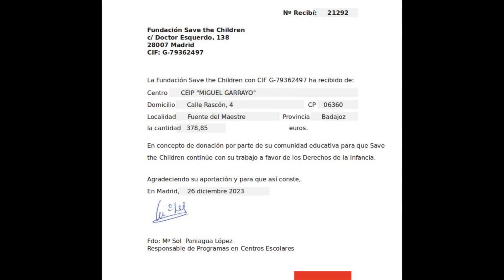VII San Silvestre Garrayina. Carrera SOLIDARIA del CEIP Miguel Garrayo.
El jueves 21 de diciembre de 2023 se ha realizado la VII San Silvestre Garrayina, una carrera que como en años anteriores, además de fomentar la participación en actividades deportivas de forma divertida pretende recaudar un dinero para colaborar con una ONG. En este año y como en los anteriores se ha colaborado con Save the Children. Para adquirir el dorsal se colabora con la "Voluntad" y después de la carrera el colegio agradece la participación con chocolate y churros (que preparan padres, madres, maestros, maestras y otras personas de la comunidad educativa.